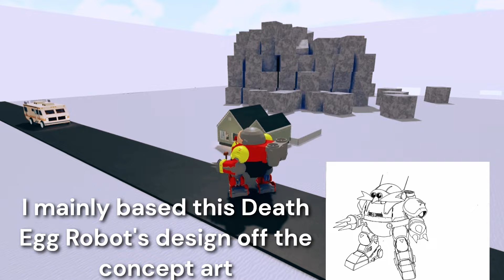SONIC 2 - DEATH EGG ROBOT SHOWCASE | ROBLOX - BUILD A BOAT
Its finally here, the Death Egg Robot Showcase. -I never added much weapon-type stuff to the robot, but right now it's basically finished. Everything is mostly said in the video, however I am letting you know here, that I do have a discord server, and you are welcome to join it.